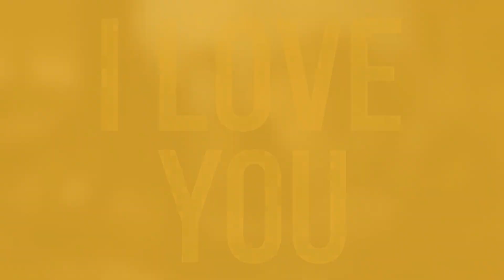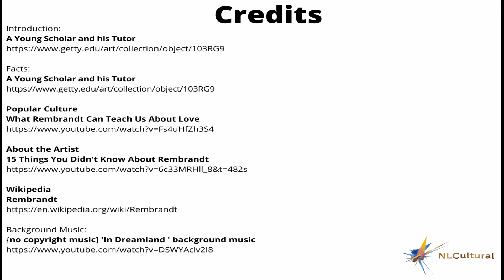A Young Scholar and his Tutor by Rembrandt Harmensz at The Getty